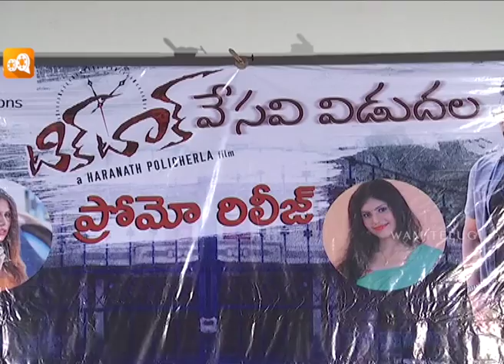Tick Tock || Trailer Launch || WAM Telugu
Watch the Tick Tock Movie Trailer Launch video.

Keep flaunting your prized possession with What A Movie!